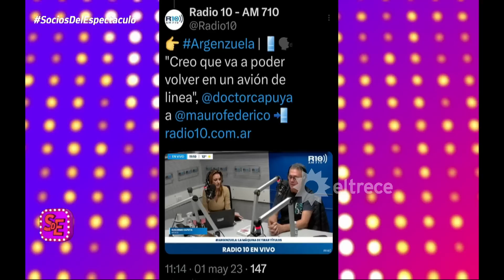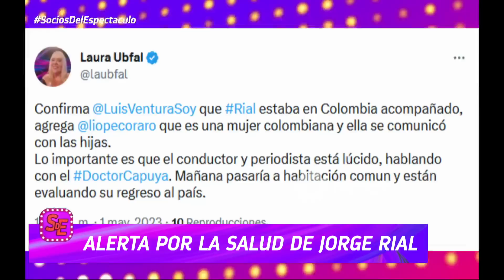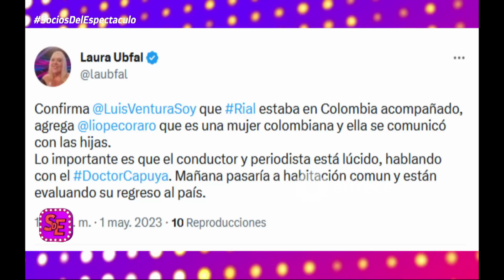¿Quién es la mujer colombiana que estaba con Jorge Rial y lo asistió en su episodio cardíaco?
Momento emitido el lunes 01 de mayo de 2023 en Socios del espectáculo.